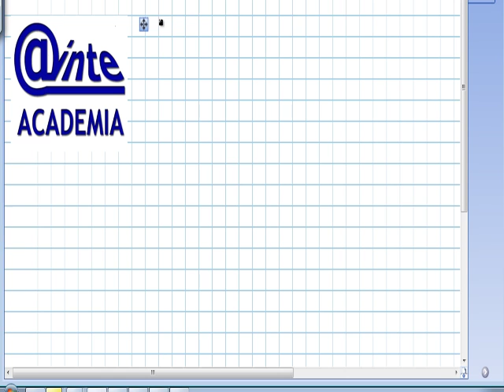AINTE Fisica 4 ESO Cinematica Encuentro 2 MRU